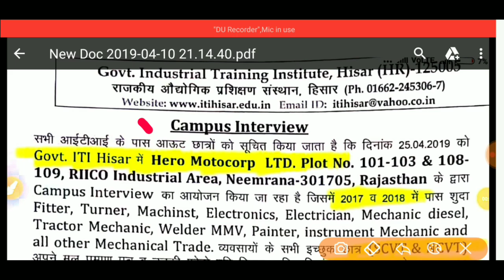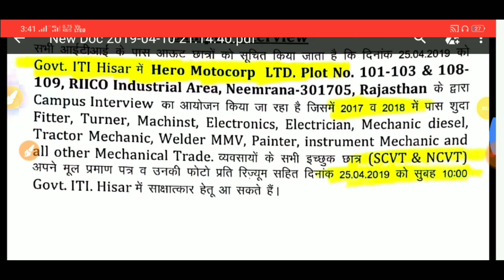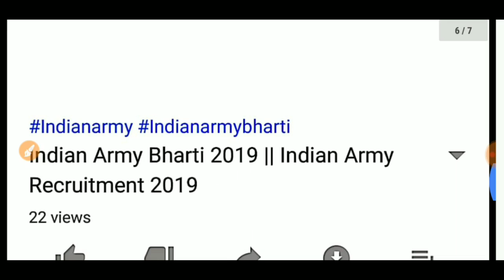Jobs in Haryana 2019 || ITI Jobs 2019 || Latest Govt jobs 2019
Government Jobs
 Sarkari Naukri
8th pass Job 2019
jobsearch
find job
Naukri 2019
Job 2019
 All India Job
10th pass job
latest govt job
 latest rojgar samachar
govt jobs
jobs, jobs for 12th pass
 jobs after graduation
teachers recruitment
all india govt job
12th pass jobs
Government jobs in haryana
Government jobs in rajasthan
Government jobs in delhi
Hssc jobs 2019
Govt jobs in haryana
Jobs in haryana
Hssc news
Group d vacancy
Hssc news
Haryana police vacancy
Haryana gram sachiv vacancy
Haryana patwari vacancy

Hello is channel pr aapko sabhi govt jobs yani sarkari naukri ki latest update sabse pahle milti h. Jase Railway group d , Railway alp and Railway technician or inke sath sath railway rpf constable and railway rpf si ki latset  update k liye abhi subscribe kre. Railway ke sath sath aapko Haryana police or Delhi police and rajasthan police ke sath sath up police or mp police ki latest update bhi milti h. SSC Gd online class or railway group d online class or sabhi govt jobs ki online class milti h. Jaise ssc , railway ,police and bank .

Railway alp result ke sath sath railway group d result or rpf result and inki cut off jase railway alp cut off ,railway group d cut off  ki bhi jaankari milti h. Railway rpf cut off  and ras pre or rajasthan ldc jisme rsmssb board and rpsc ki sabhi latest update aati h. HSSC yani haryana latest job , delhi latest jobs k liye abhi jude. KVS or NVS ki jaankari k liye or reet level 1 and reet level 2 ke sath sath htet,rtet,uptet sabhi ki online tyari or update bhi milti h.